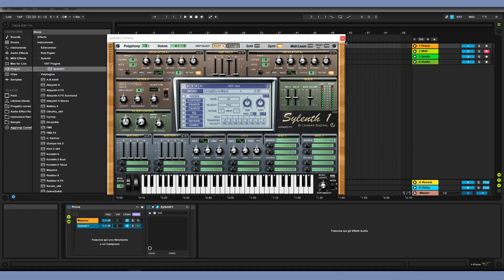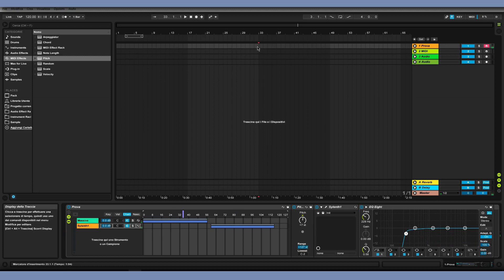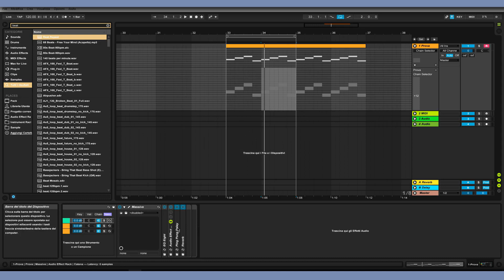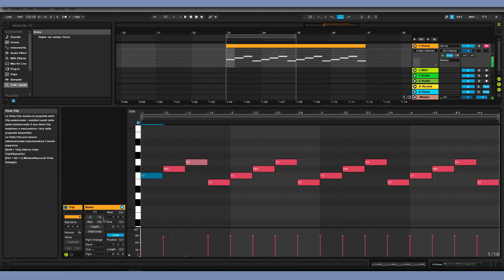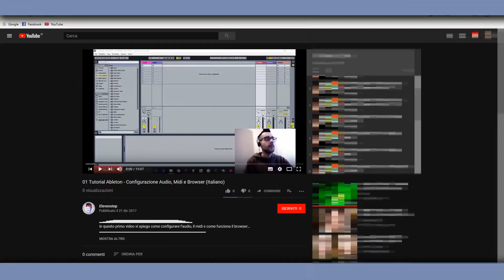15 TUTORIAL ABLETON – CATENE RACK (Key, Velocity e Chain) Part.2 (ITALIANO)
Salve a tutti, in questa seconda parte vi spiego come funzionano le catene all'interno dei rack e come usare alcune funzioni avanzate che ci permettono di intervenire diversamente sui singoli canali.
Buona Visione!
BUONA VISIONE E GRAZIE!